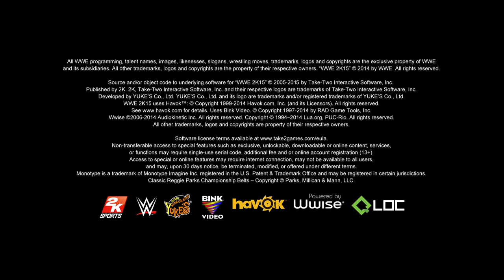WWE 2K15 играем на джойстиках на пк Скала vs Русев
Запуск игры WWE 2K15 на максимальных настройках.
Бой Скалы и Русева.